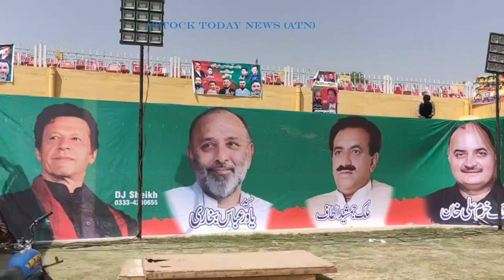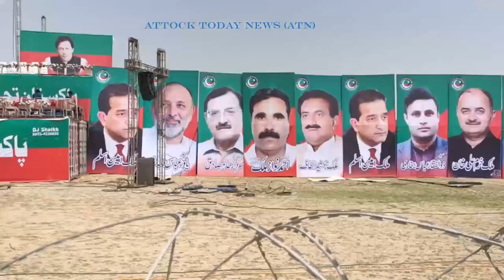Muhammad Zain Elahi talk to Attock Today News about arrangements for Imran Khan Jalsa in Attock